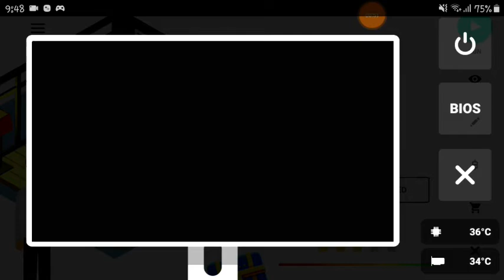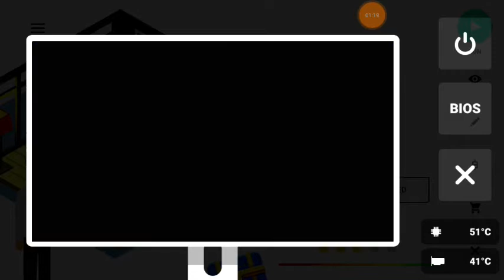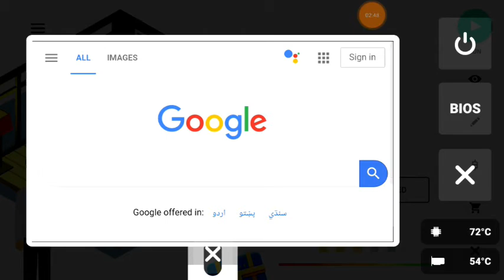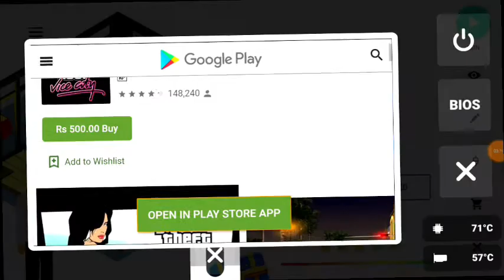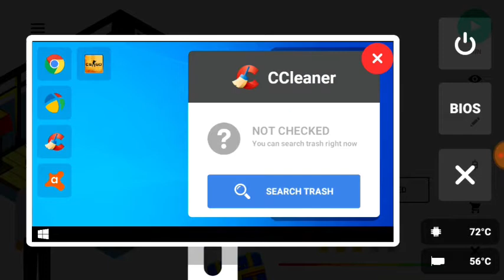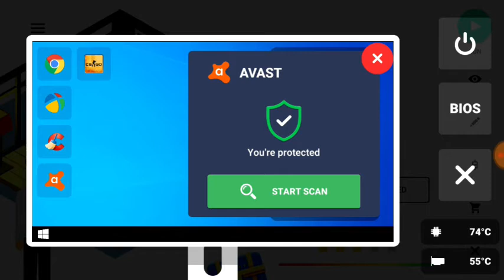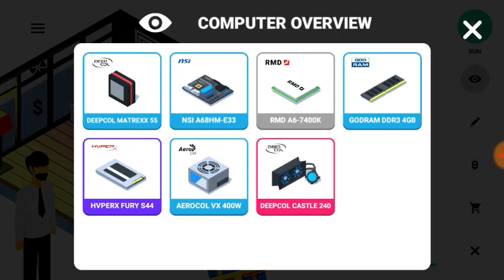PC CREATORS *HOW TO FIX ANY PC IN 5 MINUTES (EASY TRICK)